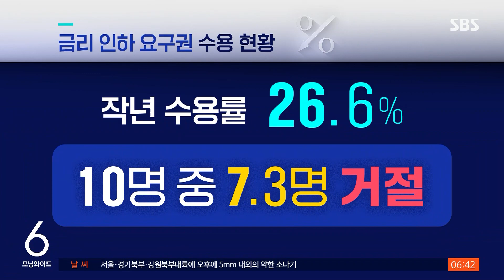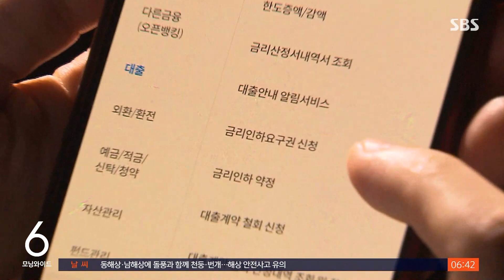금리 인하 실적도 공개…인터넷 은행들 앞섰다 / SBS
은행들의 이른바 '이자 장사'를 압박하는 당국의 조치들이 이어지고 있습니다. 지난주 은행별 예대금리차 공개에 이어 어제(30일)는 고객들의 금리 인하 요구를 은행들이 얼마나 받아줬는지 그 실적이 공개됐습니다.
임태우 기자가 보도합니다.